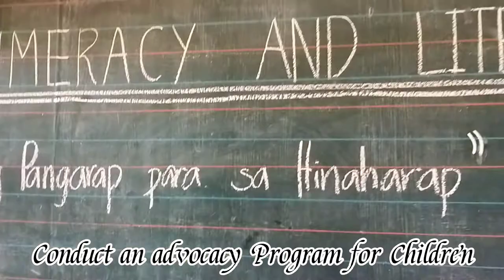HDL #013🇵🇭: Sa Mata ng mga Bata